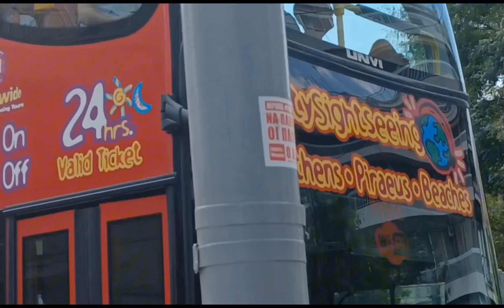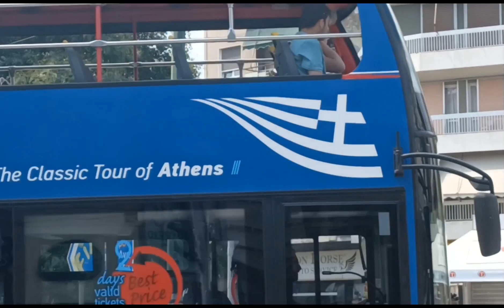ATHENS GREECE NAKITA KO SI MANANG AIDA